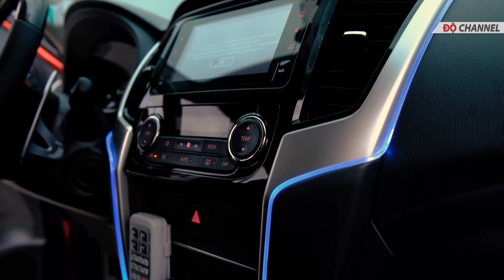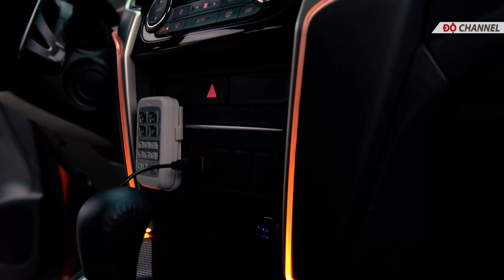[TRITON] Full Option Present from Độ Channel | Gói độ cho Triton. [4K]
Nếu bạn đang phân vân về body F150 cho ranger và raptor thì đây sẽ là câu trả lời cho bạn !

Kênh tư vấn độ xe uy tính đến từ Auto365 Bình Dương !
Nơi đem tới cho bạn những gói độ hoàn mỹ .
© Bản quyền thuộc về "Độ Channel"
© Copyright by "Độ Channel"
☞ PLEASE DON'T REUP